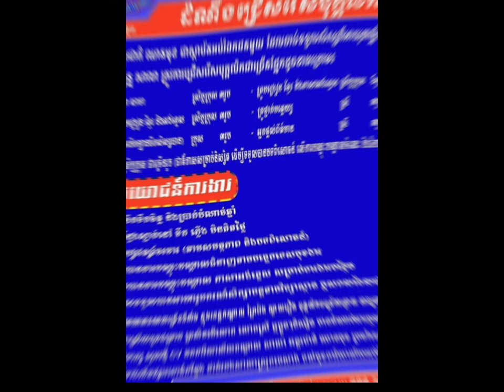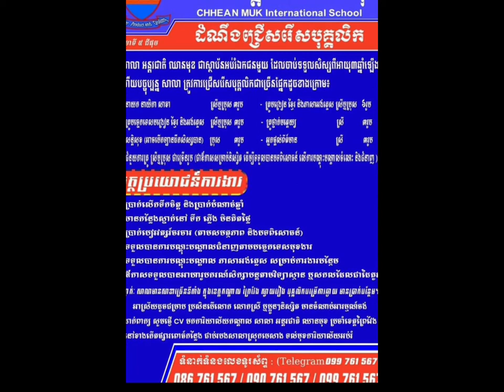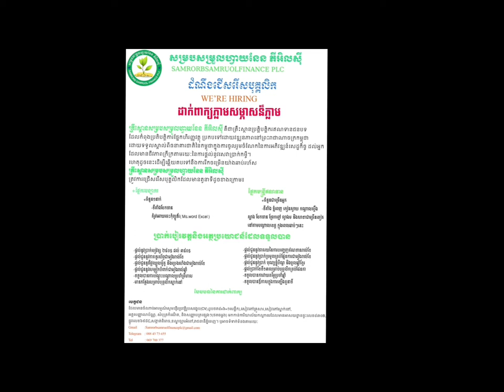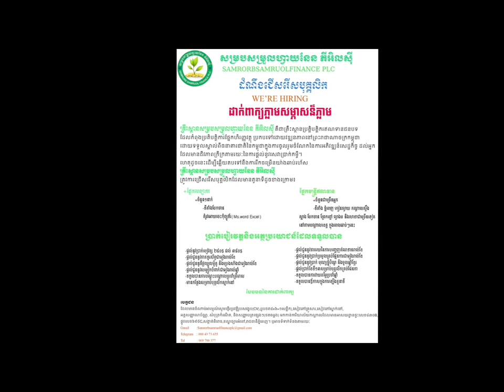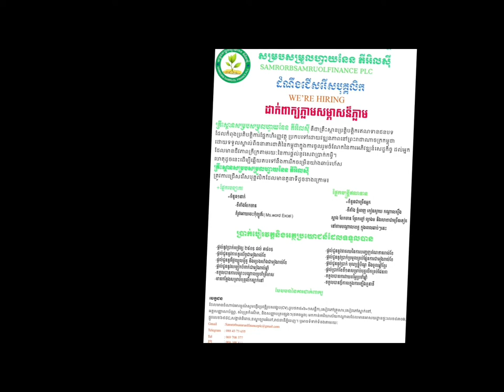ប្រភពការងារ Live episode04 JobSource ជាបន្ទាន់ ពេញម៉ោង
ប្រភពការងារ , Live episode 04 , JobSource ,news ,2022 ,ជាបន្ទាន់ ,ពេញម៉ោង ,  ឱកាសមានកំណត់   ,ប្រាក់ខែច្រើន ,មិនទាមទារបទពិសោធន៍ ,ប្រាក់ខែដំបូង300$ ,ទំនាក់ទំនងភ្ញៀវ , 30នាក់,
គោលបំណងក្នុងការបង្កើត  Channelនេះ!
+ផ្តល់ឱកាសការងារល្អៗ ថ្មី បុគ្គលិក និង និសិ្សត
+ផ្លាស់ប្តូរបទពិសោធន៍ការងាររបស់ខ្លួនអោយកាន់តែប្រសើរឡើងបន្ថែមទៀតដើម្បីសម្រេចនូវក្តីសុបិន្តរបស់ខ្លួននៅពេលអនាគត